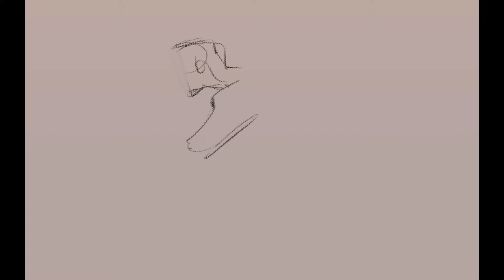Gesture Study: Day 295